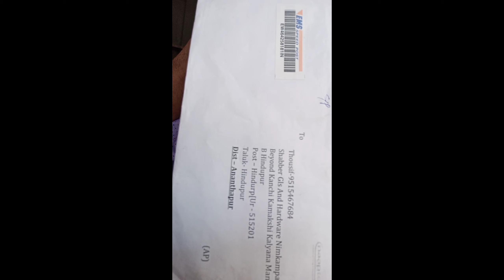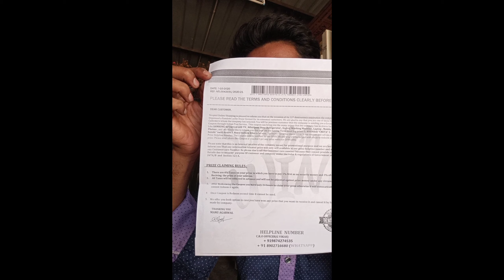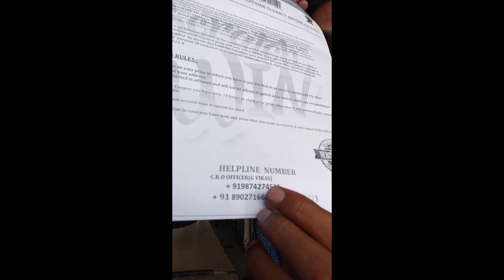shocking news about naaptol gift vocher || naaptol giveaway hyoundai creta car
Hey there,

Hey there,
So you can expect a decent amount of gameplay coming out.
thanks!!

to watch moire videos like:-